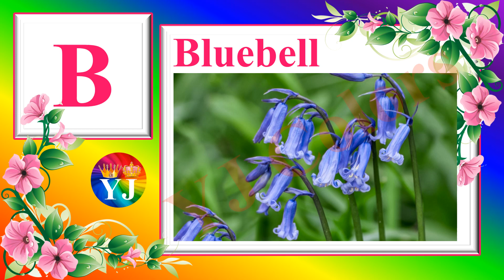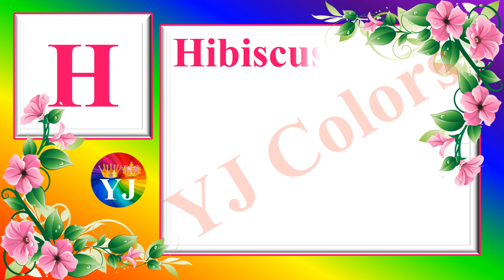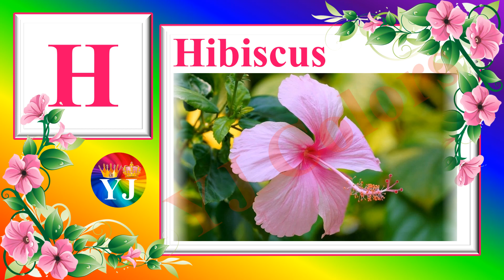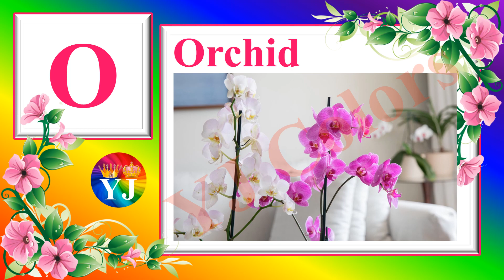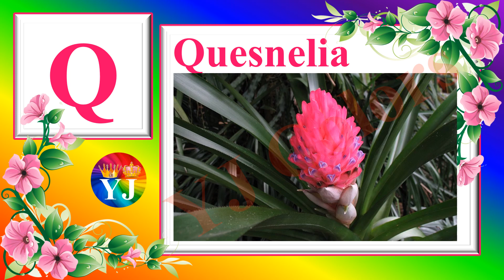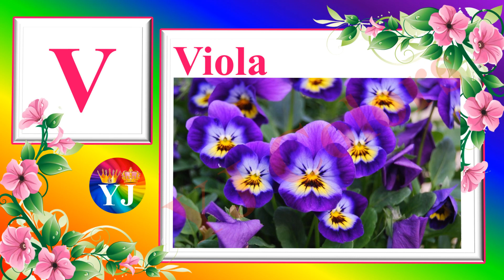Flowers Name | Flowers Name in ABC Order | Names of Flowers | Flowers Name in Alphabetical Order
Thanks
YJ Colors